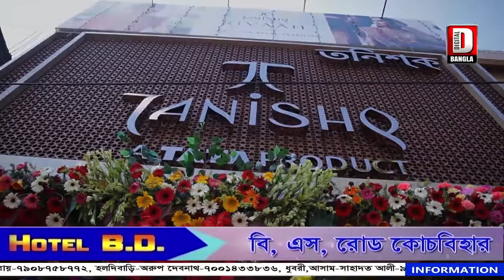ভূগর্ভস্ত জলস্তর নেমে যাবার কারনে জল সংকট আলিপুরদুয়ারে